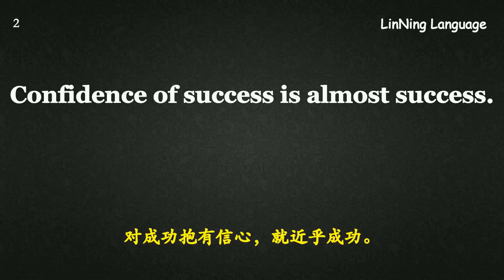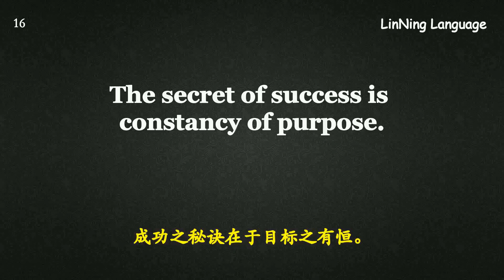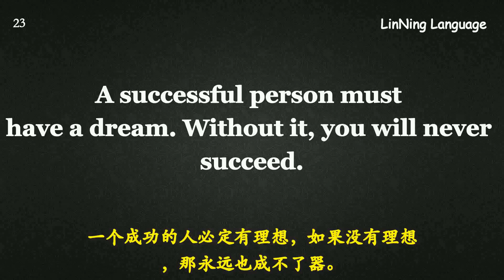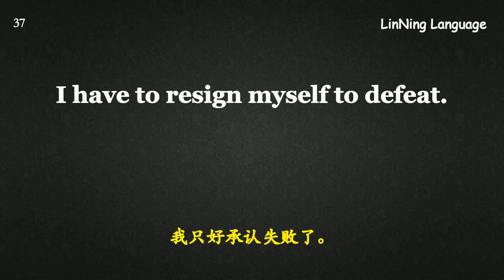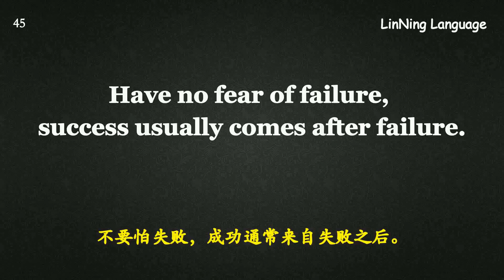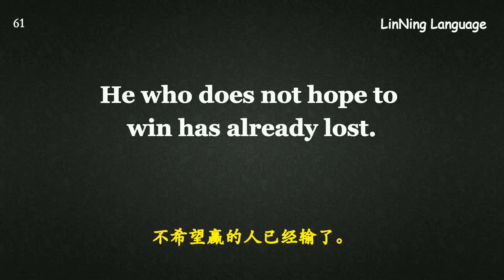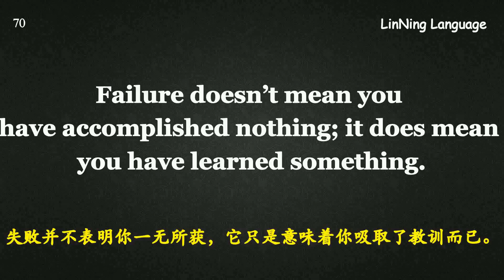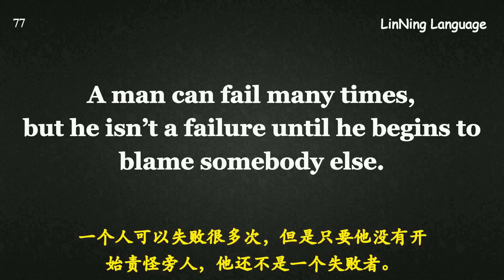9000句英语口语-第151课 英语核心口语句型9000句（成功 失败）.mp4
9000句英语口语